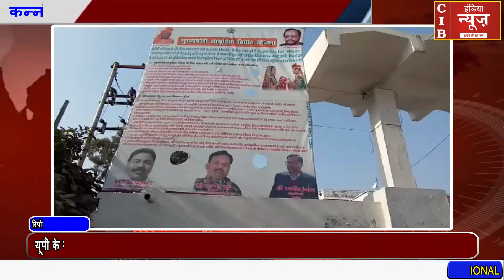नगर पालिका की पहली बोर्ड बैठक में सभासद आपस में भिड़े और जमकर की गाली-गलौज...